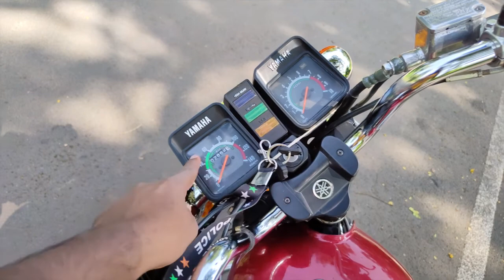Bought New YAMAHA RX135 | First Ride | RX135 ORIGINAL SOUND | RX155 | RX135 SHORT REIVIEW| AKSHAY 89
Hello everyone.
I bought My dream Bike YAMAHA RX 135.